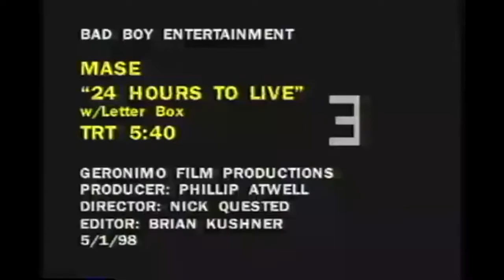Mase, Black Rob, Lox, DMX - 24 Hours To Live (Music Video)